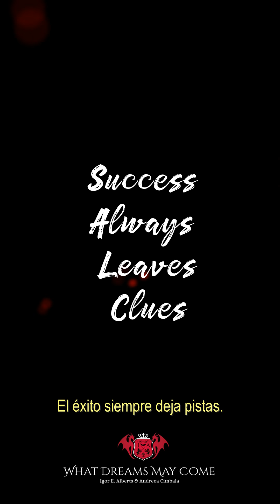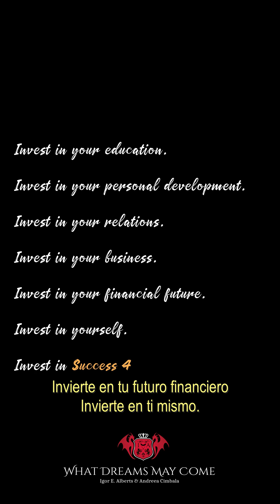El éxito siempre deja pistas.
¡Igor E. Alberts tiene un potentísimo mensaje que afecta a TU FUTURO! Escucha lo que tiene que decir, sigue las pistas del éxito y conviértete en la persona que estás destinada a ser… ¿Estás a bordo?